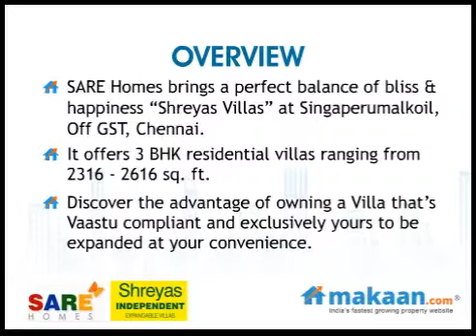Shreyas Villas by SARE Homes in GST, Chennai, Residential Villas: Makaan.com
- Makaan.com -- India's fastest growing property website. Take a virtual tour of Shreyas Villas by SARE Homes in GST, Chennai. 3 BHK Residential Villas at GST, Chennai. Get best deals for Shreyas Villas in GST, Chennai.